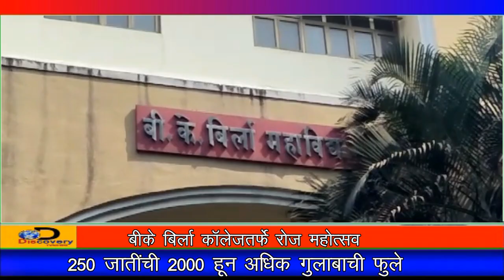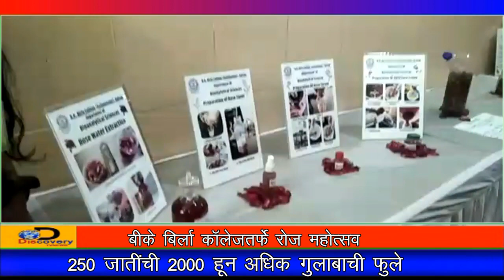बी के बिर्ला कॉलेज तर्फे रोज महोत्सव 250 जातींची 2000 हून अधिक गुलाबाची फुले